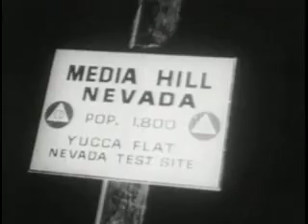Atomic Bomb Tests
Four atomic bomb tests performed by the United States in the 1940's.